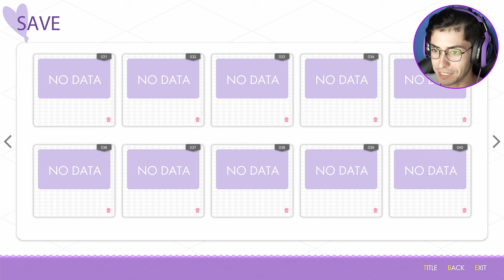Ouro IS FUMBLING with SYLVIE | Kinkoi: Golden Loveriche [Sylvia Route-Episode 15]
Ouro was really starting to irritate me in this episode.